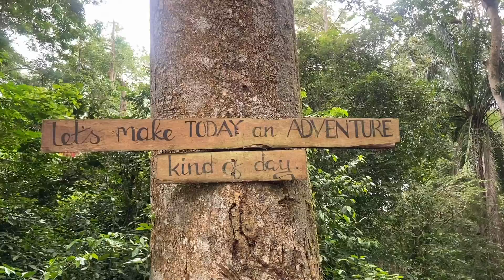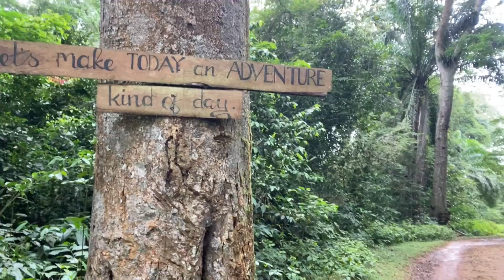Black American Family in Africa Explores OLDEST Mt. In East Africa | Journey With Us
Black American Family in Africa Explores Eastern Arc Mountains in Tanzania | Journey With Us *WATCH until the end*

Move to Africa 🌍

Taste freedom.

Shalom!

Enroll in our BEST-SELLING Course:

Join over 30 students + access Africa's hidden potential when you join